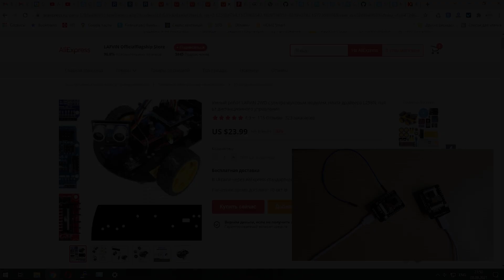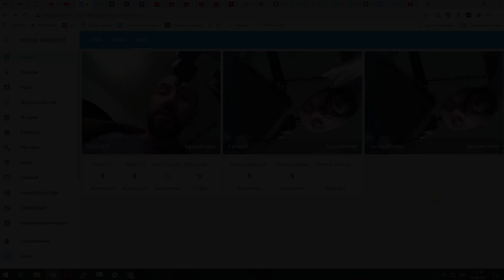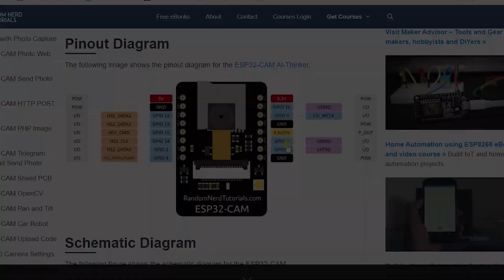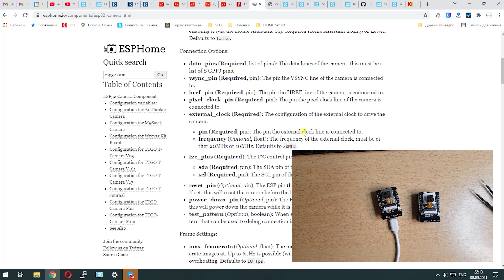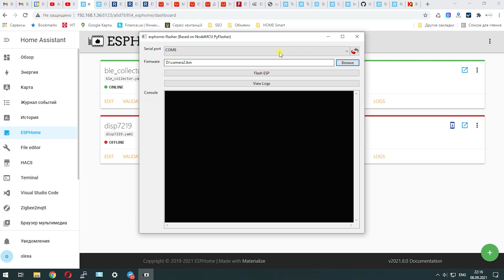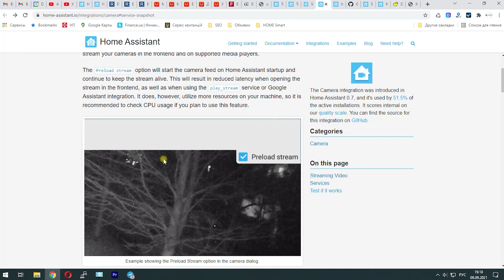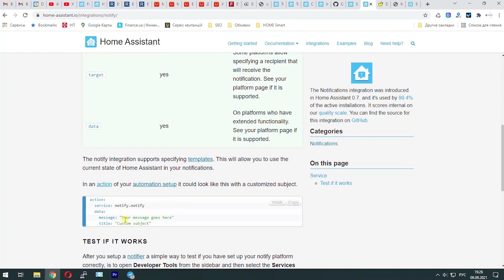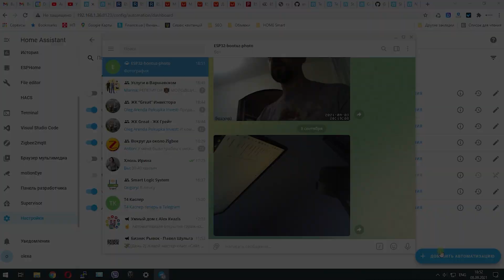Камера ESP32-CAM и Home Assistant. Обзор, фишки, автоматизации. Отправляем snapshot через telegram.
Берем самую дешевую камеру и делаем из нее охранную сигнализацию с отправкой фото через телеграм. Беглый обзор аппаратной части, интеграция в Home Assistant, автоматизации.